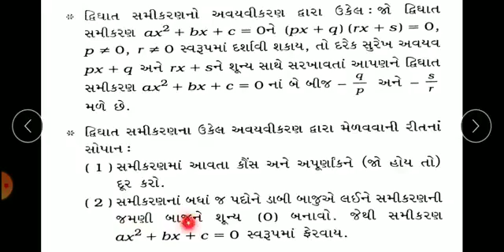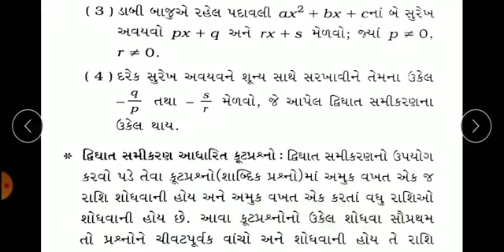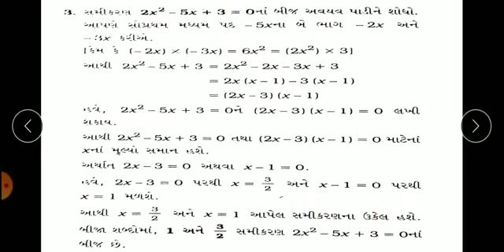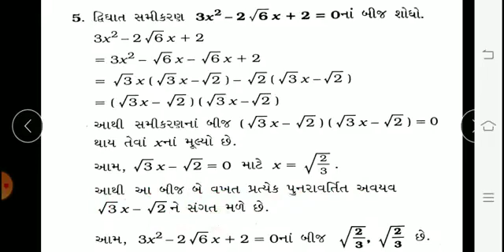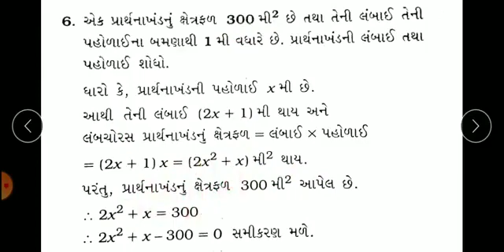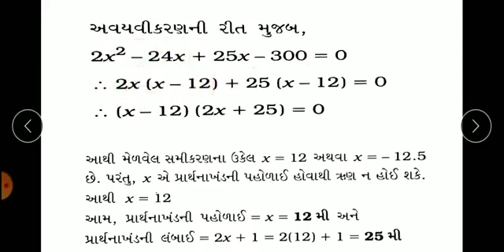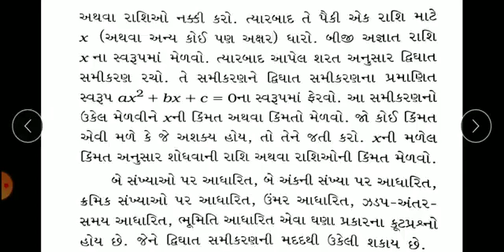Std 10 Maths Unit 04 (Part 02)